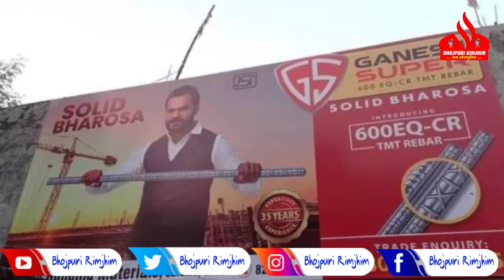ट्रेंडिंग स्टार Khesari के प्रति इतनी दीवानगी की - तस्वीरें देख आप आप भी कहेंगे की क्या तांडव मचाते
ट्रेंडिंग स्टार Khesari Lal के प्रति इतनी दीवानगी की - तस्वीरें देख आप आप भी कहेंगे की क्या तांडव मचाते है